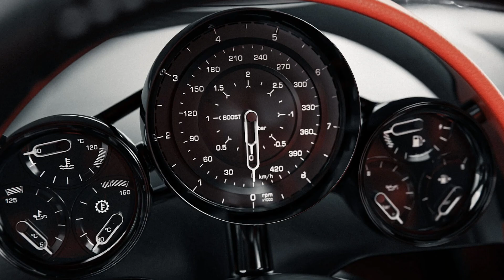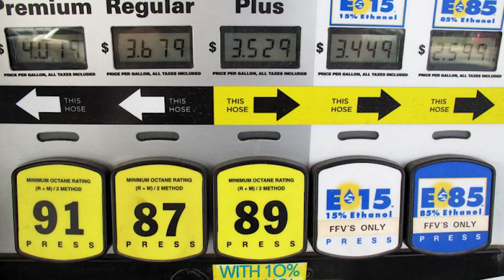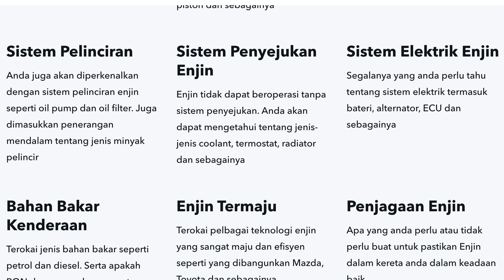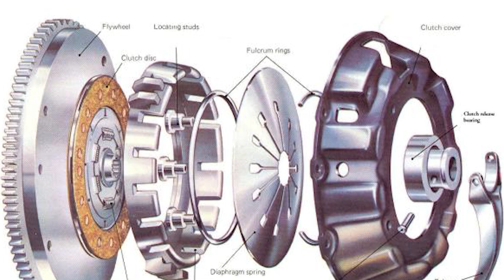Projek Gila Koenigsegg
Pendaftaran Kursus Online Enjin Zero-To-Hero kini dibuka. Nikmati diskaun 60% sementara saya masih merekod kursus ini

Jika anda ingin menggunakan kaedah 'online transfer', boleh klik link di sini